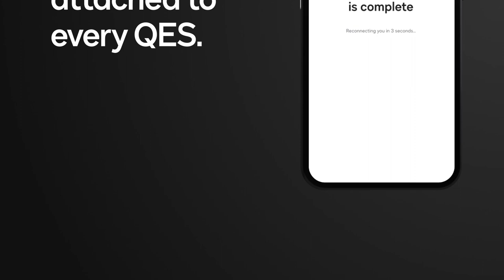DocuSign ID Verification for EU Qualified Electronic Signatures (QES)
Safeguard your sensitive agreements today, by learning how DocuSign can help your organisation attain EU and UK eIDAS compliant Qualified Electronic Signatures (QES) in minutes.